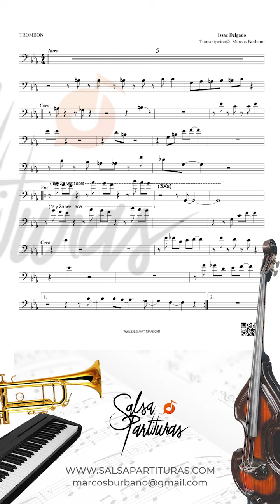LA SANDUNGUITA (ISAAC DELGADO) Sheet Music for Orchestra (SALSA PARTITURAS)